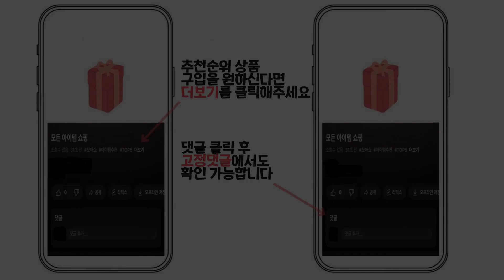2024년 인기 비오틴 추천 TOP5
1위 : 익스트림 비오틴 1500, 60정, 2개
가격 : 38,500원

2위 : 나트롤 비오틴 뷰티 10000mcg 타블렛
가격 : 21,340원

3위 : 나트롤 비오틴 뷰티 10000mcg 타블렛
가격 : 30,260원

4위 : 닥터린 유기농 비오틴 36g, 60정, 2개
가격 : 40,500원

5위 : 나트롤 비오틴 뷰티 10000mcg 타블렛
가격 : 11,160원